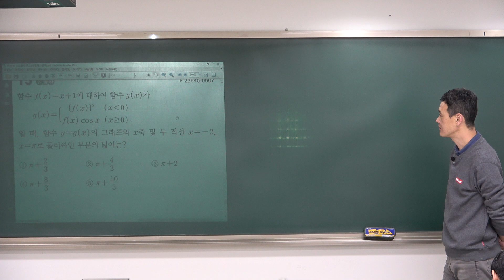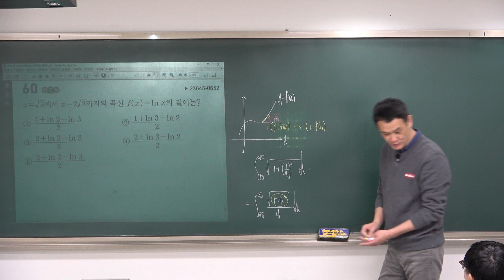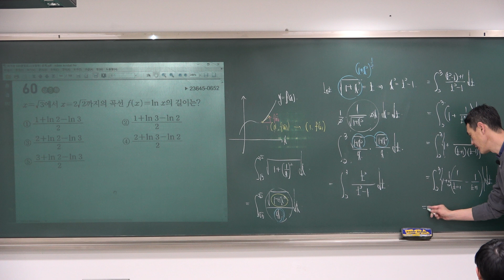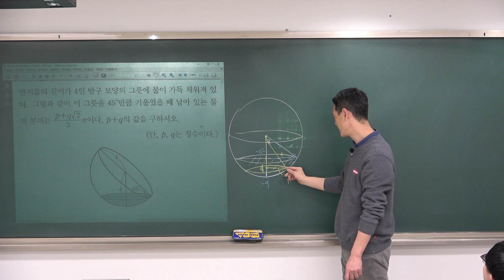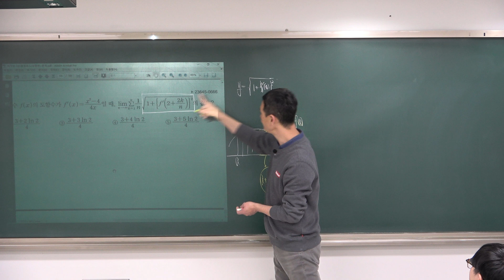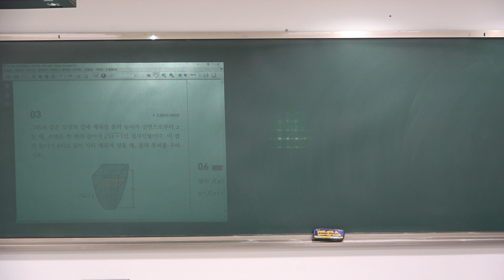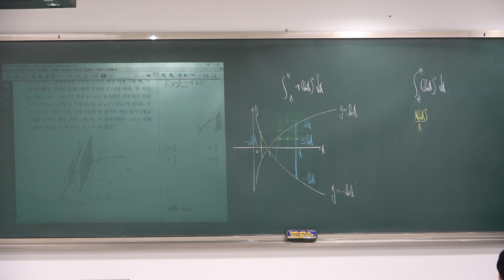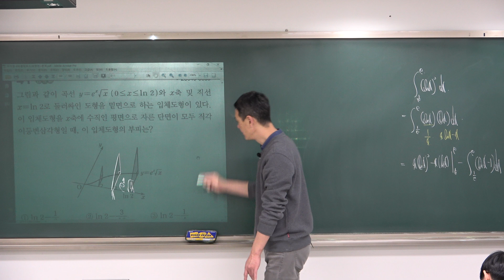[2024미적분-EBS올림포스(유형편)] 07정적분의활용 질문문제풀이강의 (20240303)